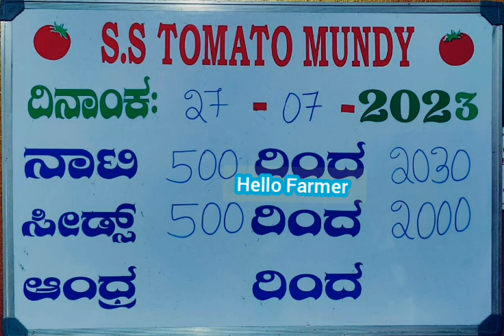27/07/2023 అతి భారీగా పెరిగిన కోలార్ టమాటా ధరలు